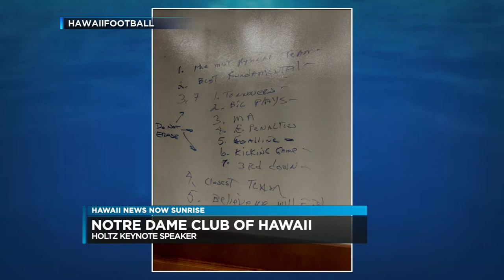Lou Holtz - sat down with Steve Uyehara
Notre Dame Head Coach Lou Holtz stop by the Hawaii News Now Sunrise Studio